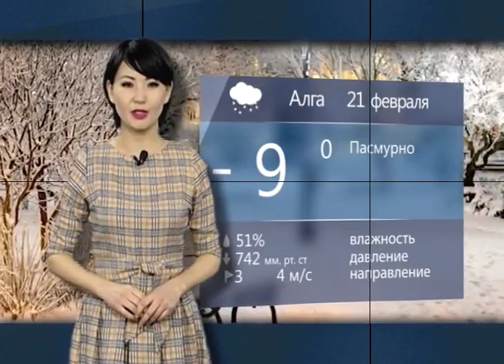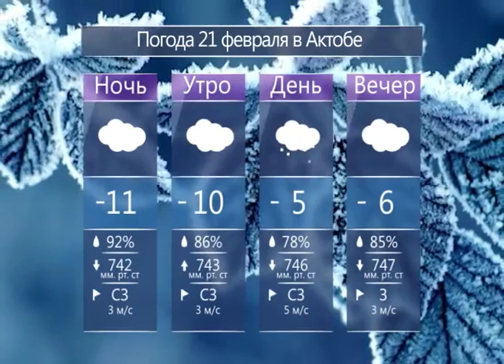Каждый день (Рика ТВ) от 20 февраля 2018 года